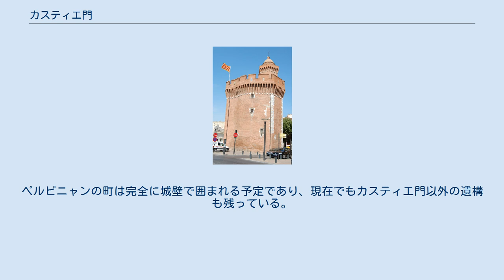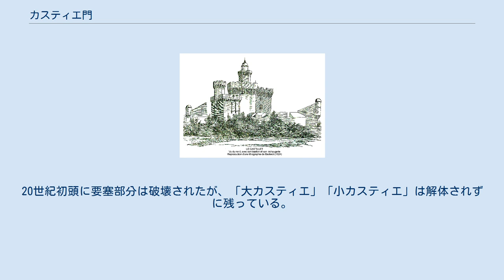カスティエ門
カスティエ門（フランス語: Le Castillet, カタルーニャ語: Castellet）は、フランス・オクシタニー地域圏ピレネー＝オリアンタル県ペルピニャンにある要塞。
 「小カスティエ」部分などが残る1824年の版画 レコンキスタによってペルピニャンを含むルシヨン地方を征服したアラゴン王ハイメ1世は、ルシヨンやバレアレス諸島を合わせてマヨルカ王国を建国し、ペルピニャンとパルマ・デ・マヨルカを首都とした。
城郭都市ペルピニャンの城門として、アラゴン連合王国時代の1368年にカスティエ門の建設が開始された。
ペルピニャンの町は完全に城壁で囲まれる予定であり、現在でもカスティエ門以外の遺構も残っている。
カスティエ門よりやや早く、1324年にはペルピニャン大聖堂の建設も始まっている。
 1451年からのナバーラ内戦後には、ペルピニャンを含むルシヨン地方がアラゴン連合王国からフランス王ルイ11世（在位1461年-1483年）に譲渡された。
ルイ11世の時代には、ドームを持つタレット（小塔）やテラスが追加されている。
2番目の門であるノートルダム門もこの時期に追加されている。
 17世紀と18世紀には牢獄として使用された。
1889年にはフランスの文化遺産保護制度において歴史的記念物に指定された。
現在は建物内に郷土史や民族誌を専門とするカーサ・パイラル博物館が入っている。
 「大カスティエ」「小カスティエ」「多角形の要塞」の3つの部分からなっており、「大カスティエ」と呼ばれる建物の主要部分はレンガと大理石で築かれている。
「大カスティエ」の幅は31メートル、「小カスティエ」の幅は8メートルだった。
銃眼を備えた壁の高さは20メートルであり、タレット（小塔）の最上部は29.2メートルである。
壁の厚みは1階部分が3.5メートル、2階部分が2.8メートル、3階部分が1.6メートルである。
建物内の中央部には直径2.77メートルの螺旋階段がある。
20世紀初頭に要塞部分は破壊されたが、「大カスティエ」「小カスティエ」は解体されずに残っている。
頂上までに142段の階段がある。
 カスティエ門周辺のパノラマ写真